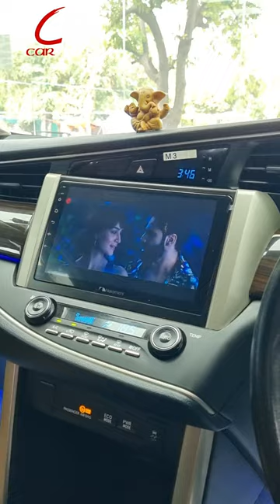AUDIO INSTALLATION IN TOYOTA INNOVA CRYSTA | CARPLUS CAR ACCESSORIES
TOYOTA INNOVA CRYSTA AUDIO UPGRADED

- BLAM RELAX SERIES SPEAKERS INSTALLED
- BLAM 4 CHANNEL AMPLIFIER INSTALLED
- NAKAMICHI 5510 ANDROID HEAD UNIT
- NAKAMICHI 360° CAMERA INSTALLED
- 2 LAYER SOUND DAMPING DONE